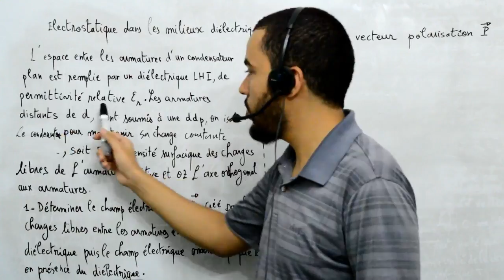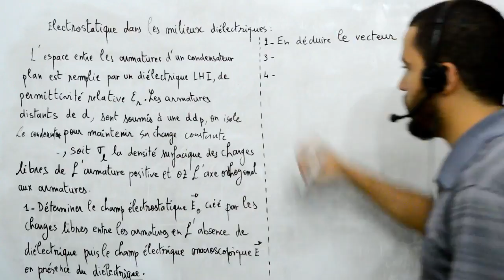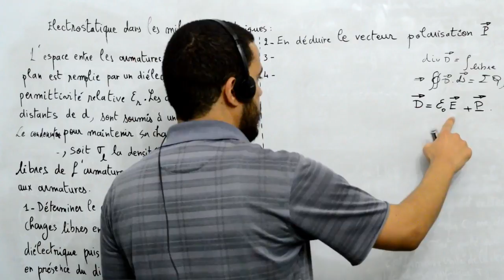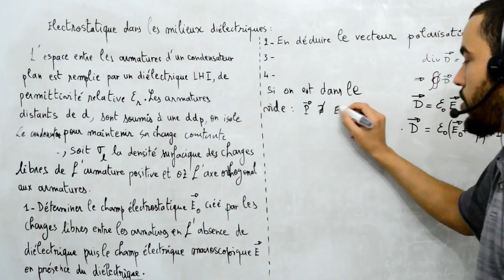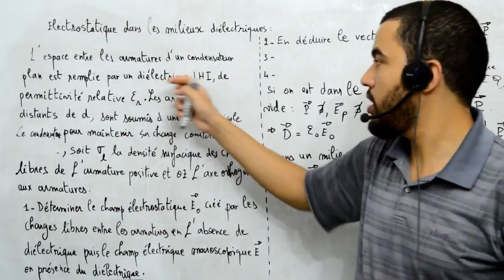Milieux diélectriques exerices, 1